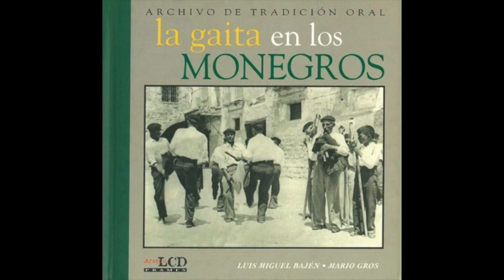16. El ofertorio (La gaita en los Monegros)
A. Ofertorio. Vicente Capitçan grabado en Sariñena en los años 50 por Antonio Beltrán.
B. Ofertorio. Dance de Pallaruelo y Raúl Huerva Borbón (1975; gaita). Pallaruelo.